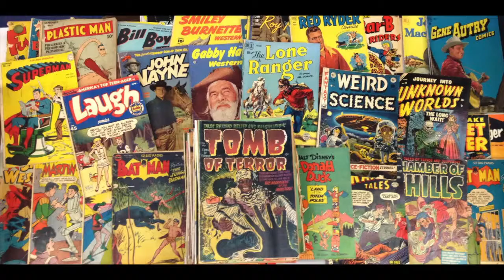A History of Comic Heroes: Batman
Tv Pop Culture and A History of Comic Heroes does not own rights to the images or video clips that are used in the show.

 or type @MacTavish91